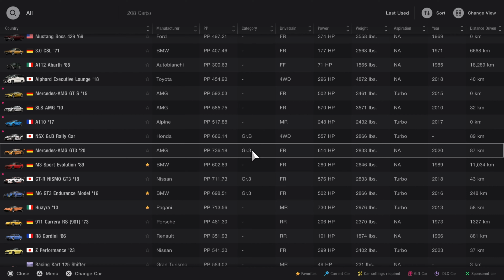Gran Turismo 7 | Mercedes-AMG GT3 ’20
Mercedes-AMG GT3 '20
614 HP / FR / NA / 2833 lbs.